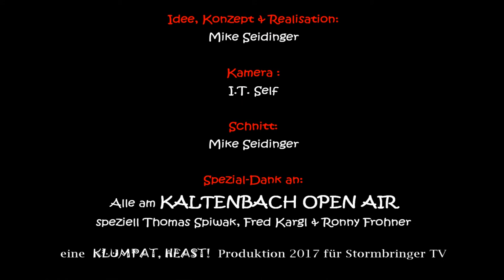NECROPHOBIC Interview [@ Kaltenbach Open Air 2017]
NECROPHOBICs history is a history of obstacles, death and drama. But after all, I could sit down with (a very tired) Joakim and Sebastian before their gig at this years KALTENBACH OPEN AIR, to talk about the long shadow of DISSECTION, the actual EP „Pesta“ and the ever-so-funny revolving band door, among other topics …
Die Geschichte von NECROPHOBIC ist eine Geschichte von Hindernissen, Tod und Dramen. Und doch sitzen wir am Kaltenbach Open Air mit (dem relativ müden) Joakim und Sebastian zum Plausch über den langen Schatten von DISSECTION, die EP „Pesta“ und das beliebt-berüchtigte Bandkarussell zusammen.